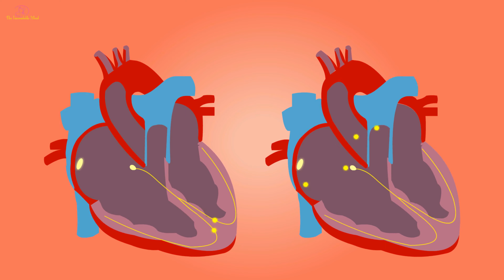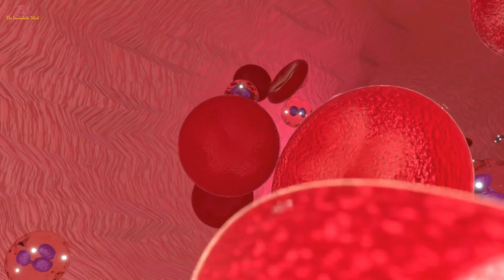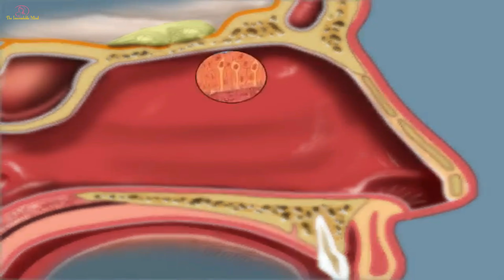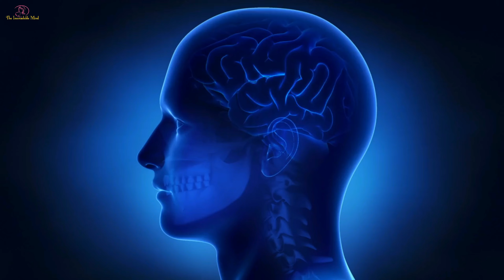Why Eating Brinjal Causes Itching Mouth? | Unknows Facts Of Eggplant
Hello! Friends how are you today? Hope All of You are doing well today. Eggplant, aubergine or brinjal is a plant species in the nightshade family Solanaceae. Solanum melongena is grown worldwide for its edible fruit. Most commonly purple, the spongy, absorbent fruit is used in several cuisines. Typically used as a vegetable in cooking, it is a berry by botanical definition.
  Brinjal is really good for health. It keeps your eyes,heart and brain well. It can boost your memory also. People are not choosing brinjal or eggplant 🍆 but it is really healthy.
I hope you are enjoying the video. Thanks To all.
For The Timebeing You Can Follow Me On:-

Programmer :- Nitish Biswas
Voice Over:- Nitish Biswas
Video Editing:- Nitish Biswas
Script:- Nitish Biswas
NOTE: All content used is copyright to The Inconsolable Mind, Use or commercial display or editing of the content without proper authorization is not allowed.